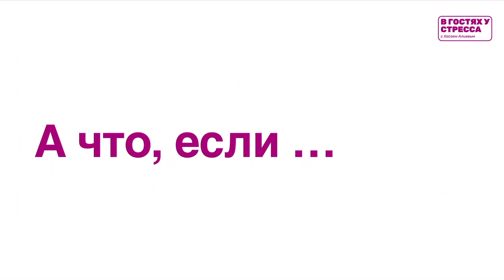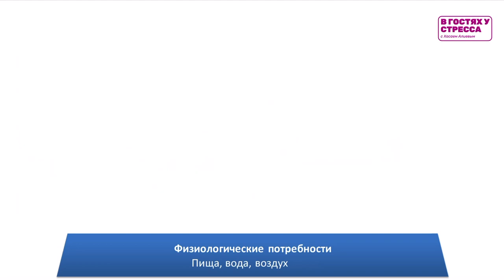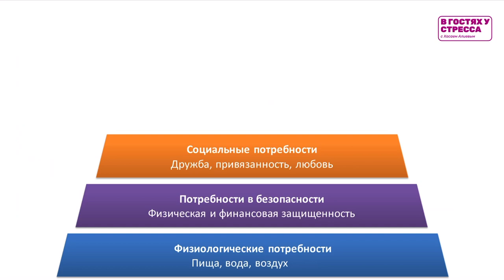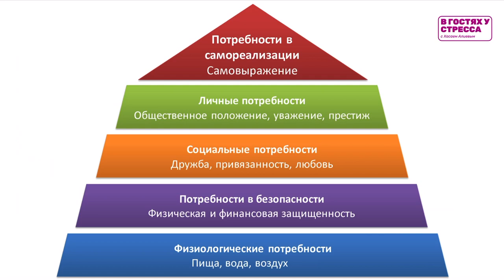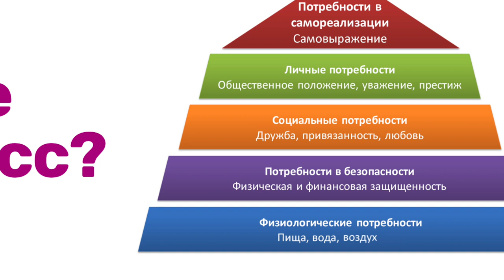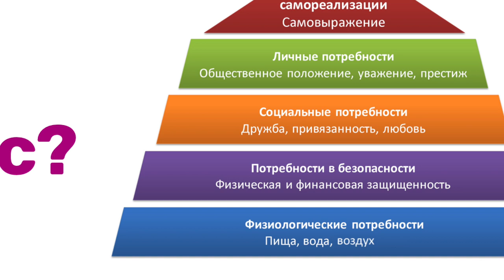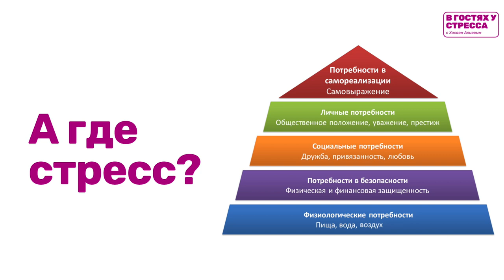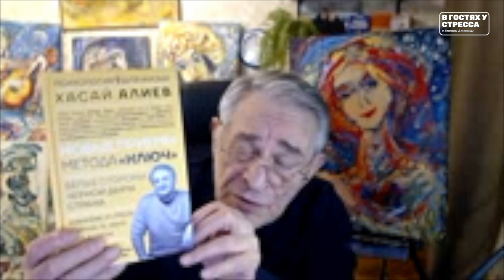В ГОСТЯХ У СТРЕССА. Выпуск №1. Пирамида Маслоу.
00:00 - Анонс и начало
00:40 - Звезды зажигаются
02:25 - Встречаем гостя
03:03 - Знакомимся с теорией Маслоу
04:15 - Строим пирамиду Маслоу
06:25 - А где же стресс?
08:00 - Пример и дискуссия
09:45 - Как достичь 5 этажа сразу?
10:30 - Мнение доктора Алиева
12:05 - Прощаемся с гостем
12:24 - Важная информация